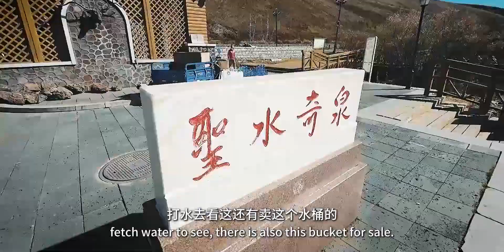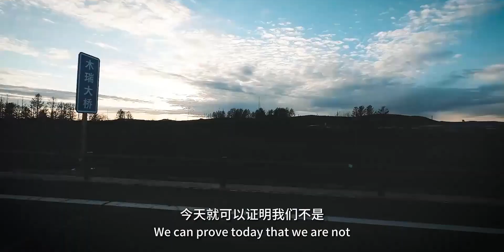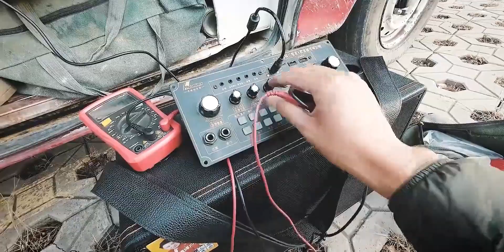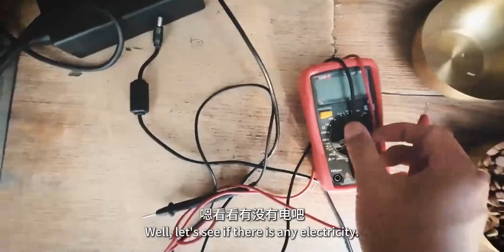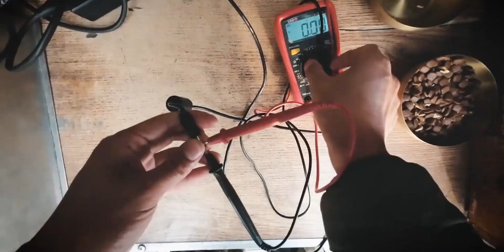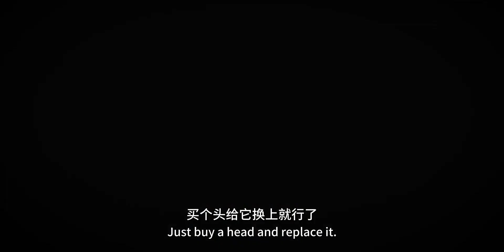顺利到达呼伦贝尔根河，和想想永别分开，帮助张小白汪汪妹修东西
可爱,字幕,记录